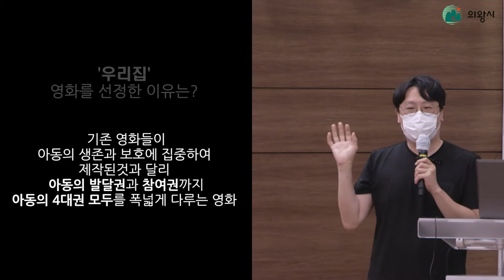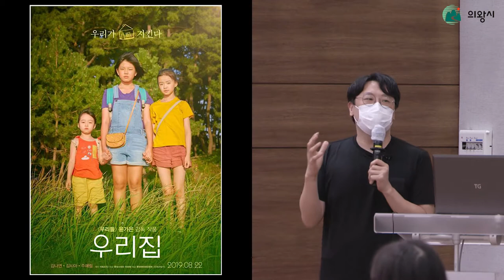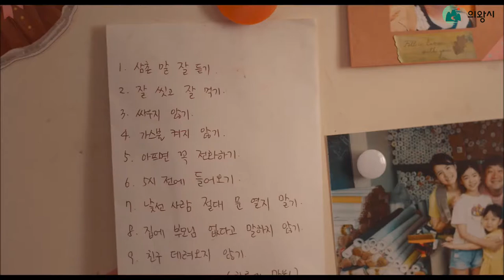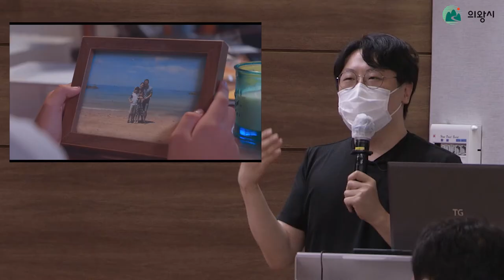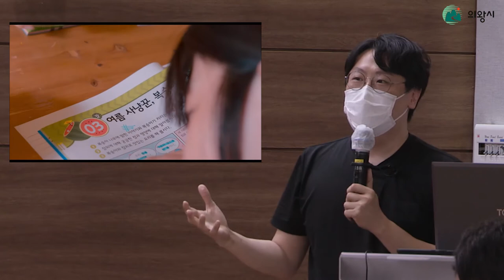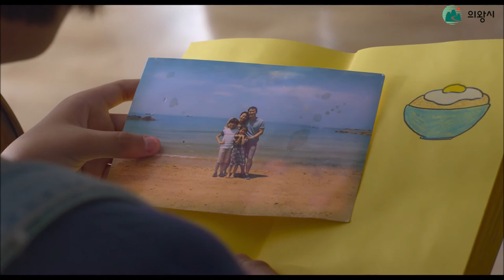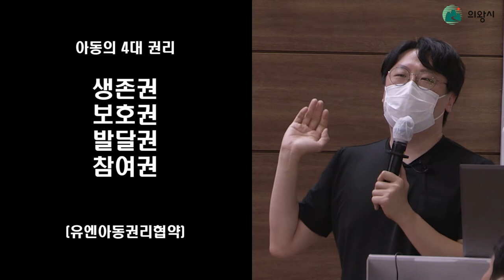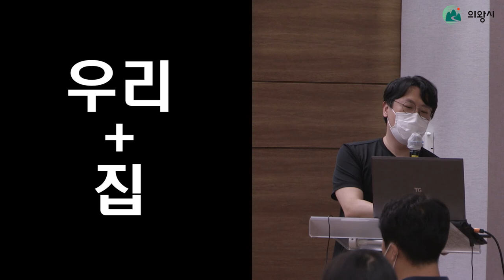시네마 아동권리 교육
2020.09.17 의왕시에서 진행한
영화를 통해 아동 권리에 대해 교육 영상입니다.

영화제목: 우리집
강사: 영화평론가 송경원
장소: 의왕시 대회의실